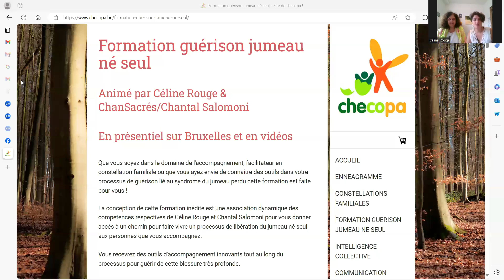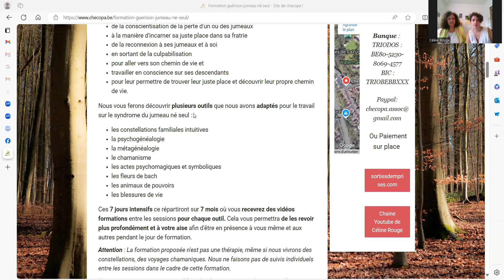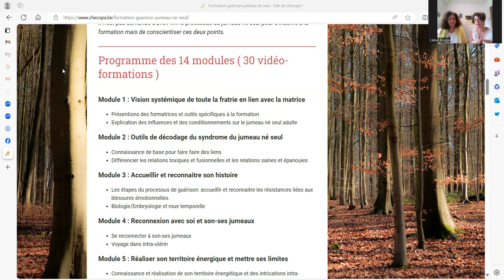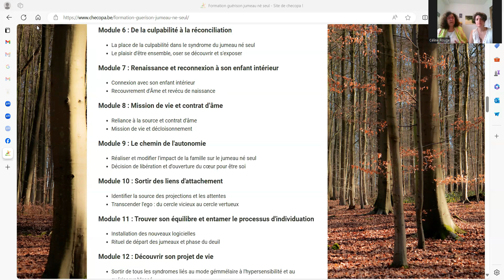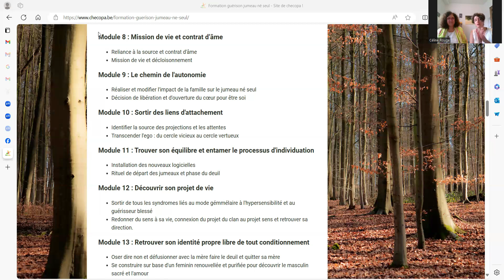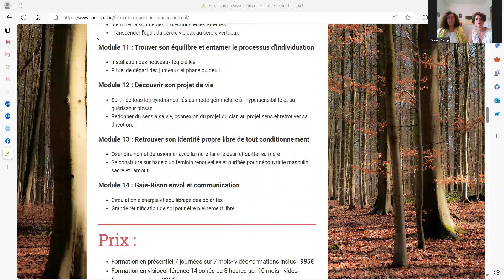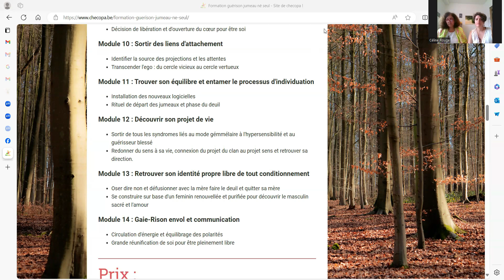Syndrome du jumeau perdu - Présentation de la formation guérison jumeau né seul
Présentation Formation guérison jumeau né seul

Aujourd'hui le 11/09/2024 c'est le jour de mon anniversaire , Chantal Salomoni ChanSacrés et moi-même, nous avons décidé de faire le lancement officiel de la formation "guérison jumeau né seul" !

😍Profite de notre prix de lancement à l'occasion de mon anniversaire à 995€ pour la formation complète, au lieu de 1395€.

Pourquoi ?

Parce que lorsque nous décidons de nous mettre en recherche de notre chemin de vie, les signes toujours présents, depuis notre conception/naissance, deviennent visibles.

Pour moi cela fut :

🦋Le décès de ma grand-mère maternelle le jour de mes 11 ans le 11/09
🦋 L'effondrement tragique des tours jumelles
🦋Le symbolisme de ce double chiffre unitaire
🦋La répétition de tout ce qui entoure ce syndrome avec mes enfants
🦋L'arrivé de ce travail avec Chantal Salomoni ChanSacrés, via les constellations familiales et le chamanisme, dans ce qui s'appelle un mode de fonctionnement gémellaire, a pu m'expliquer pourquoi je me sentais si différente.

Si toi aussi tu te sens appelé à travailler cette thématique parce que tu te retrouves dans plusieurs de ces symptômes :

💥Hypersensible
💥Haut potentiel
💥Dyslexique , Dyscalculique
💥Plus facilement victime de manipulations, d'abus de pouvoirs
💥Victime d'abus sexuels
💥Peine à poser tes limites
💥Syndrome de l'imposteur, du sauveur
💥Culpabilité pour des choses anodines
💥Fusion dans tes relations intimes
💥La séparation t'es très difficile émotionnellement
💥Et que tu ressens que tu as une mission sociétale
alors écoute notre vidéo de présentation en cliquant sur l'image ou clique sur ce lien pour découvrir si notre programme t'appelle
😍Profite de notre prix de lancement à cette occasion de 995€ pour la formation complète au lieu de 1395€
👉La formation simple ( vidéo-formation ) et PDF est à 295€